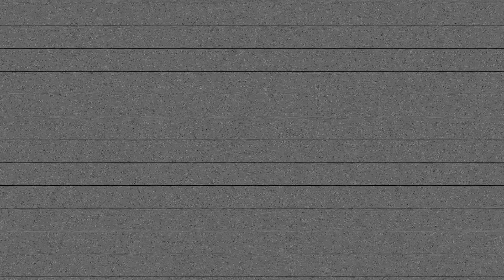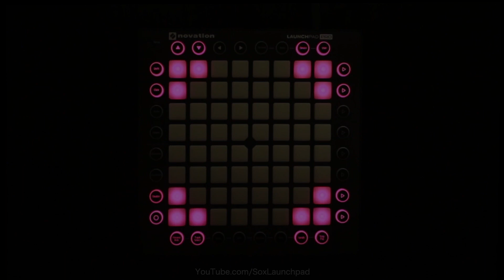Vexento - Sentimento Launchpad Cover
Hello Everyone! Sorry it's been awhile. but I am back with a new project. I really hope you all enjoy it :)

I got the Idea to do this song because of TheStradman’s outro song. I am a big fan of TheStradman so I thought it would be fun to make a project of this song.

Unipad project
√ Name:  Vexento - Sentimento
√ LED: yes
√ Autoplay: yes
√ Difficult: 6.5/10

thank you SABRE MUSIC and CrystalSlime for Editing this video